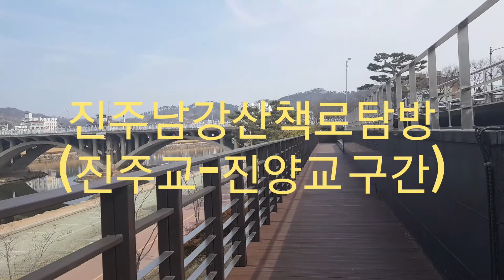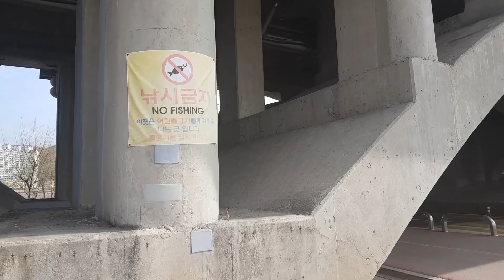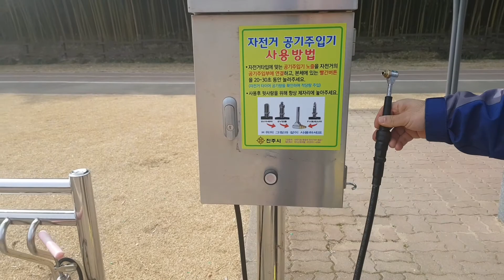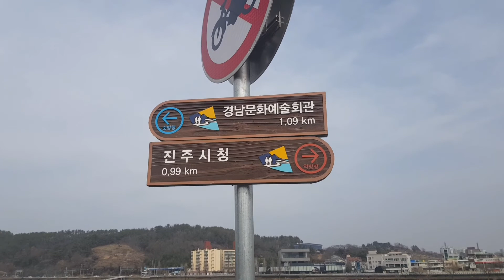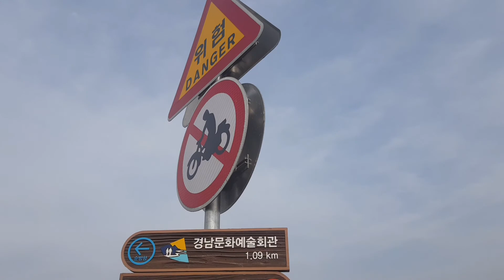[탐방]진주남강산책로 4 : 진주교 ~ 진양교 구간. [Explore] River Namgang Trail 4, Jinju, Korea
구간 4 : 진주교 ~ 진양교 구간
진주 남강을 따라 난 강변산책로를 걸어 봅니다. 옆으로 자전거도로도 잘 정비되어 있습니다. 진양호댐수문 바로밑 어린이교통공원에서 출발하여 남강을 끼고 평거엠코아파트옆을 지나 희망교, 희망교에서 다리를 건너 진주레일바이크,천수교,진주교,진양교,진양교에서 다리를 건너 상평교,김시민대교,남강교,금산교까지 걸어보았습니다.
시간조정없는 풀타임 1인칭시점 여행영상입니다.
주의 : 상식도 부족한 편이라 일부 사실과 다른 내용이 있을 수 있으니 주의해 주시기 바랍니다. ^^;